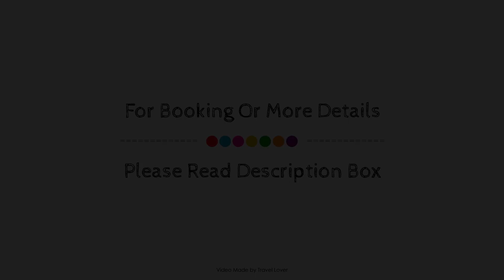Inverness Holiday House, United Kingdom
Searching For
1. Inverness Holiday House
2. Inverness Holiday House Virtual Tour
3. Inverness Holiday House Rooms
4. Inverness Holiday House Amenities
5. Inverness Holiday House Videos
6. Inverness Holiday House Offers
7. Inverness Holiday House Deals
Audio Credit:
Track Title: Subway Dreams
Artist: Dan Henig